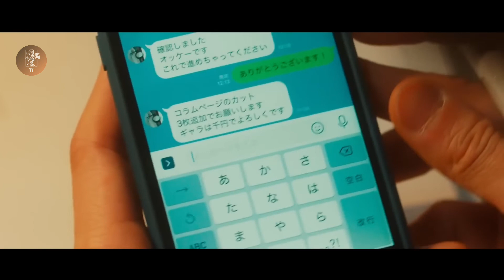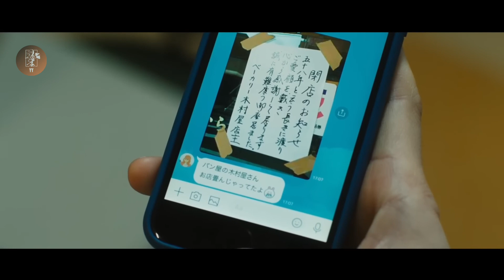Two Completely Synced Souls, Blossom In Love, Yet Fades In the Shadows of Cruel Adulthood Struggles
In this movie, "We Made a Beautiful Bouquet ", we explore the concept of headphones and how they symbolize the inseparable nature of love. Just like music is double-channel with different sounds on the left and right, love cannot be experienced in isolation. Unfortunately, many couples fail to understand this.

Join us as we delve into a story about two individuals who were once a couple but now find themselves struggling to connect.

Kinu, a college student who loves reading books and niche performances, meets Mugi, another college student who enjoys drawing comics. They both feel out of place at a KTV gathering where people try to socialize and impress others. After missing their last subway train home, they end up at a bar with two strangers, making for an awkward atmosphere until Mugi spots his idol nearby.